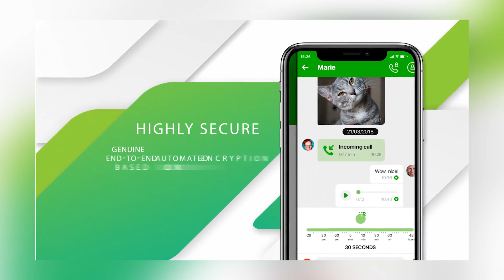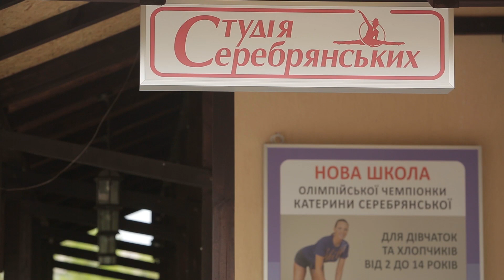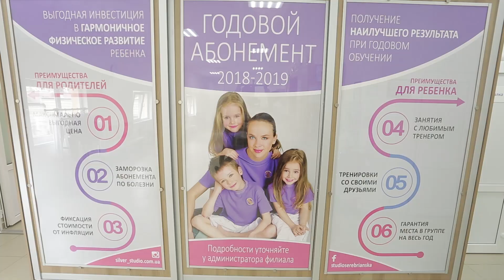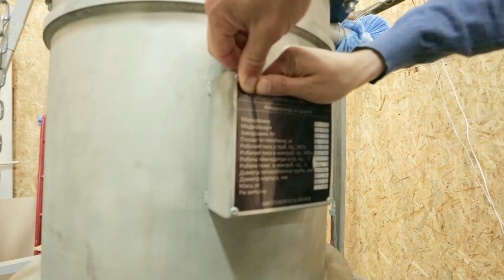Криптовалюта для обогрева помещений. Олимпийская чемпионка Серебрянская. Как открыть свое дело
В этом выпуске Бегущего Банкира смотрите моё интервью с Екатериной Серебрянской, экскурсию по криптоферме, а также выступление на конференции. Серебрянская известная украинская гимнастка 8 раз становившаяся чемпионкой мира и завоевавшая золотую медаль на первой для нашей страны летней олимпиаде. Поговорили о бизнесе, правильном питании, здоровом образе жизни, планах Кати на будущее. Затем моя экскурсия по майнинг ферме, где собраны разные виды оборудования для добычи криптовалют. Работники компании хотят использовать эти майнеры одновременно для трех целей. Добычи криптовалюты, нагрева помещений с помощью тепла которое выделяет техника, выработки электроэнергии для обеспечения электричеством небольших районов городов. Еще одной интересной особенностью центра является то, что добывать биткоины там может абсолютно все, даже лампочки. Выпуск уже на канале.